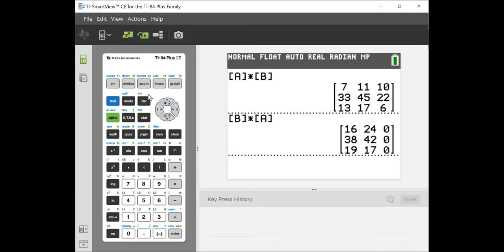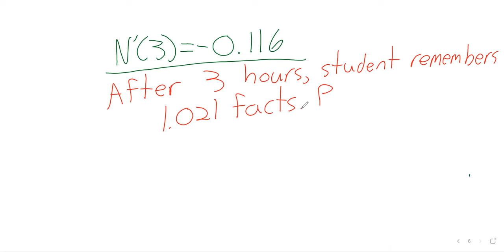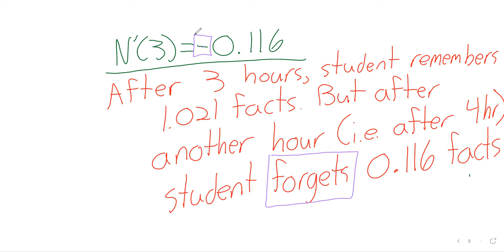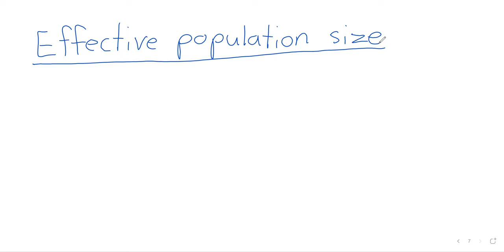Calculus 1 Week 6 Tuesday